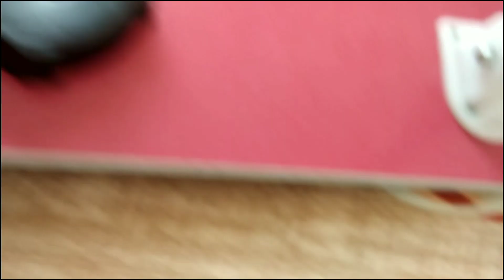How I Repaired my Laptop/study Table at Home!